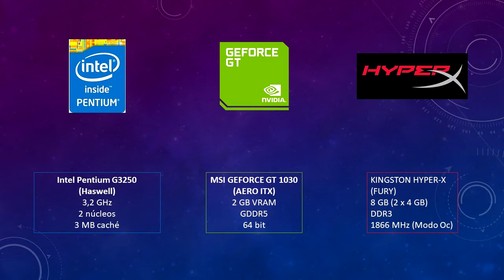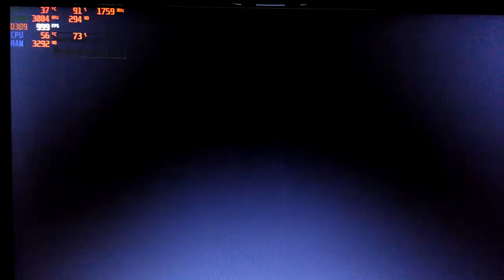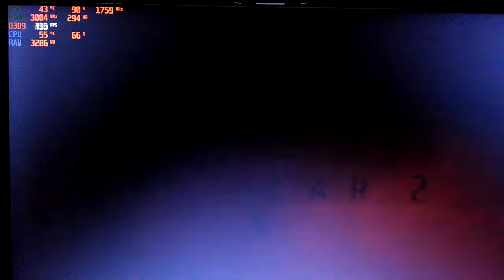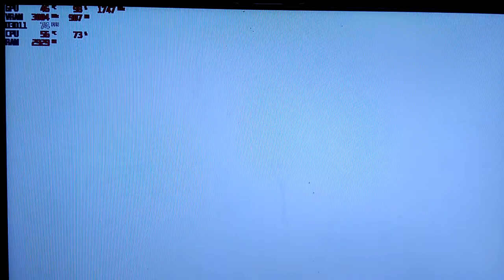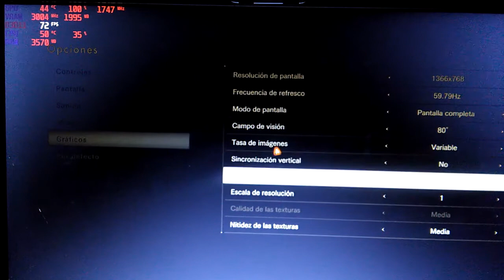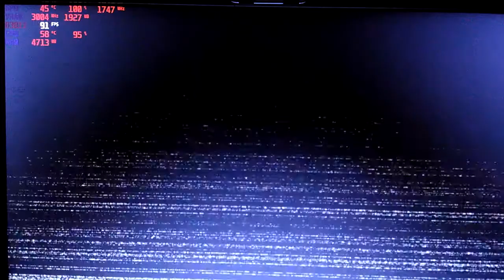MSI AERO ITX GT 1030 | Pruebas de rendimiento #2